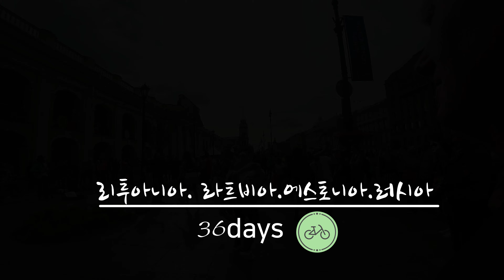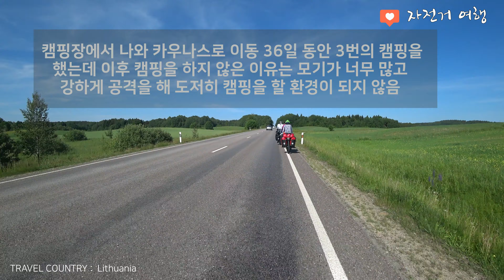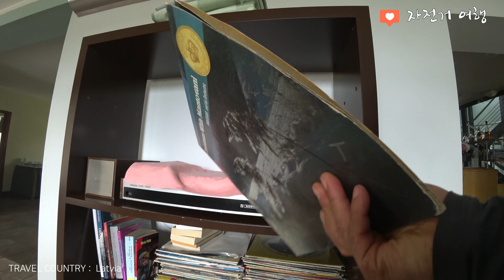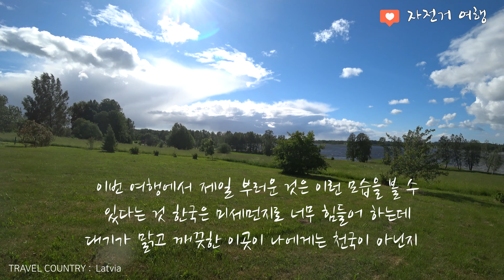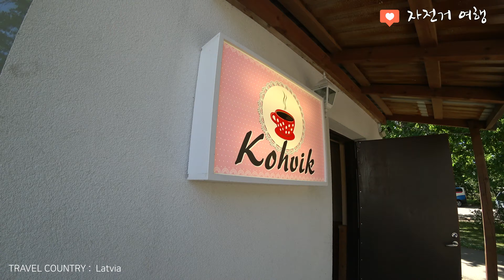발트-러시아 세계자전거여행 1부(삭제로 인한 재영상)